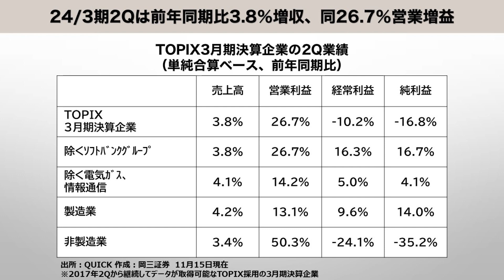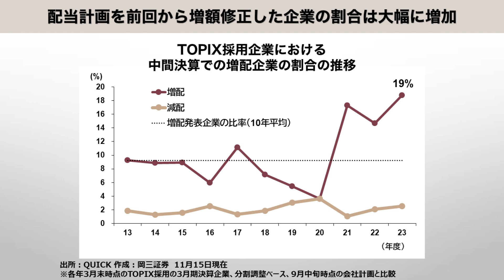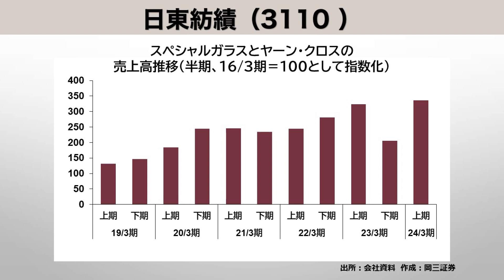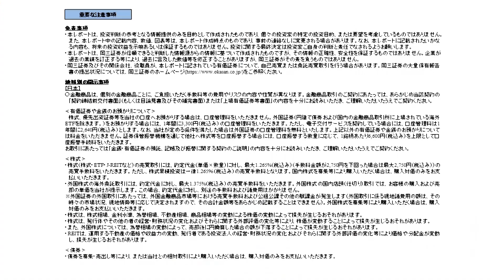3月期決算企業の24/3期上期決算まとめ ～決算で「良い変化」が確認できた企業をピックアップ！～ ３分で分かる【岡三証券】WEBセミナー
今回は
「3月期決算企業の24/3期上期決算まとめ
　～決算で「良い変化」が確認できた企業をピックアップ！～」
を岡三証券・大下シニアストラテジストが解説します。

岡三証券ホームページ内に掲載している「岡三 Web セミナー」のPDFをご覧ください。